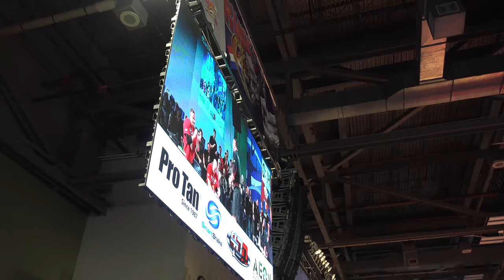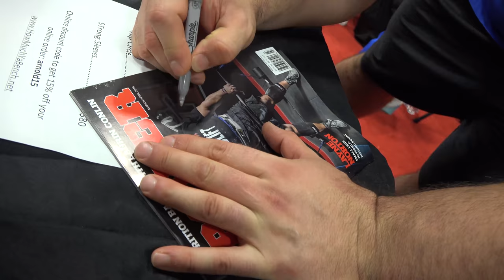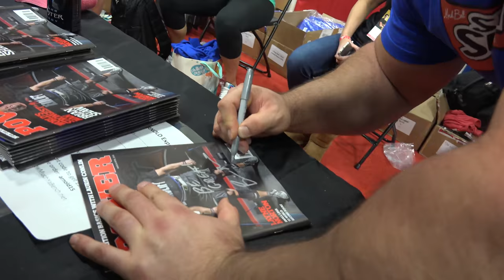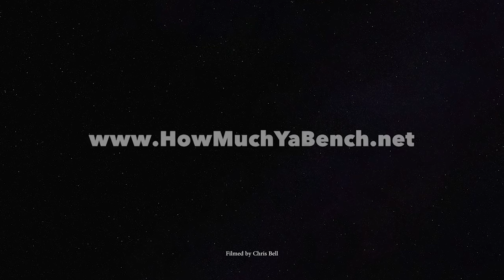ARNOLD EXPO 2016: Strongman, Deadlifts, and Mark Bell Makes it Rain on Brian Shaw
Check out some of the biggest lifts from the strongman deadlift competition, get back behind with the booth with the Sling Shot crew, and see Mark Bell smack Brian Shaw with a fat stack of cash.

Filmed by Chris Bell

[instagram] @marksmellybell, @silentmikke

[twitter] @marksmellybell, @silentmikke